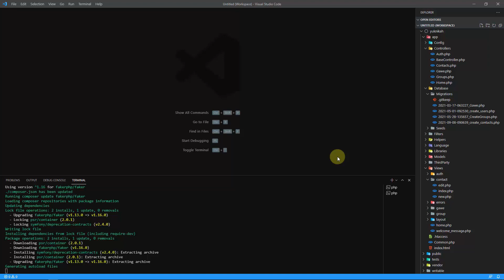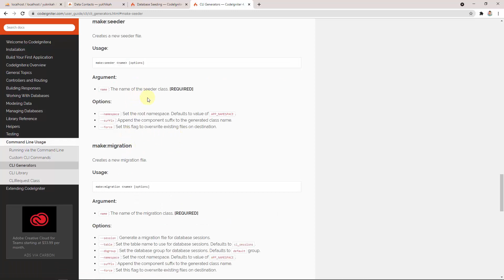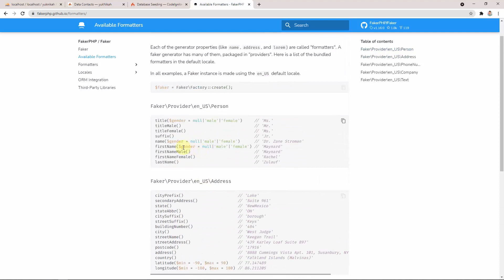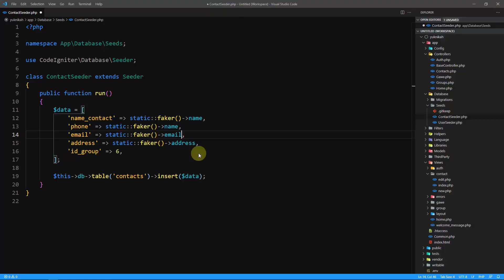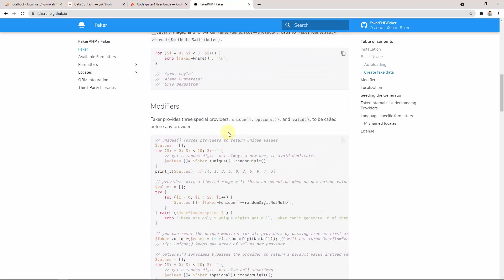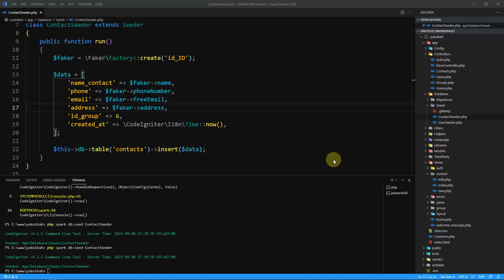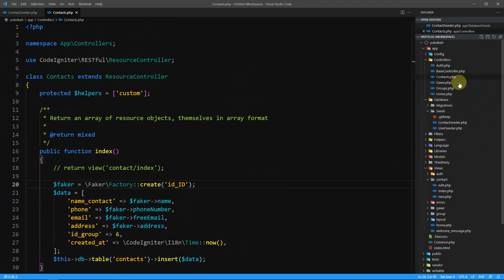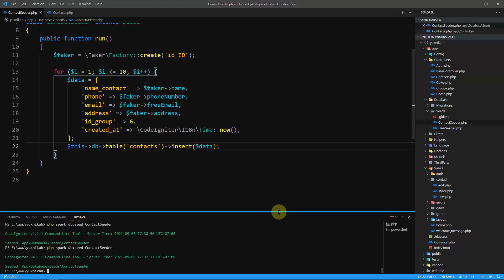Belajar Faker (Insert Data Dummy Otomatis) di CI4 [24]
Seri "Belajar Framework CodeIgniter 4".
Video #24 :
Cara menambahkan data dummy otomatis (tanpa input satu2) ke database menggunakan library magic bernama Faker di seeder framework codeigniter 4.